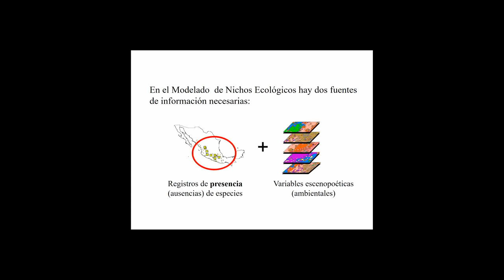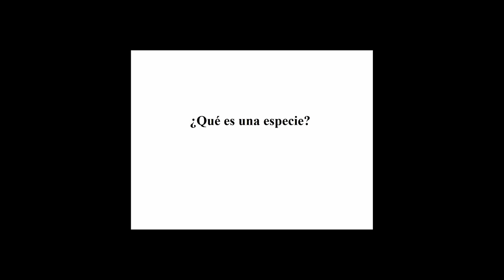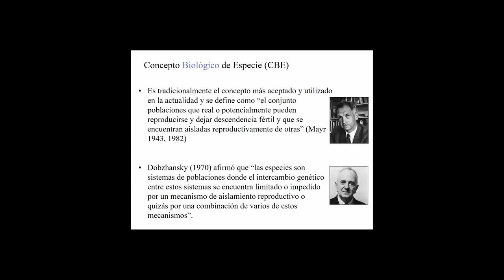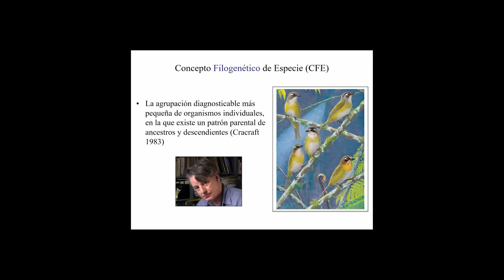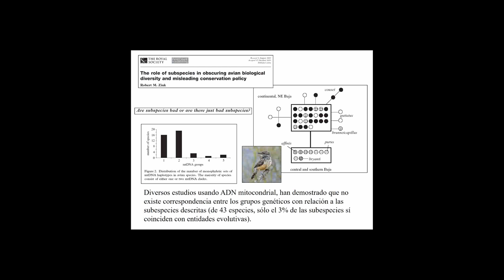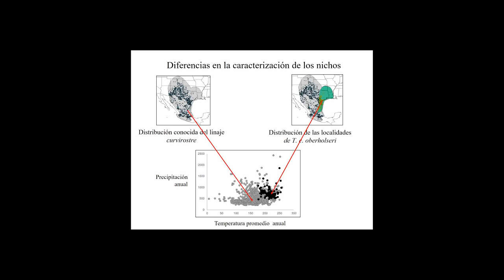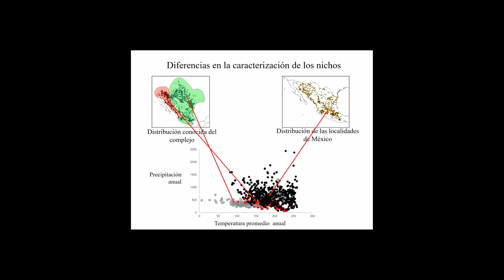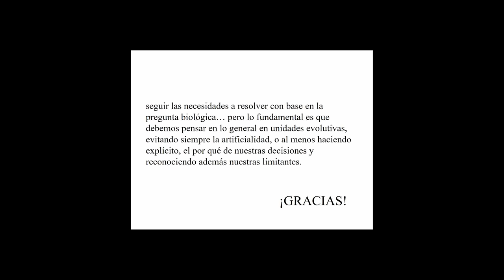Curso MNE - Semana 6, Platica 2 - Unidades de Modelado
Octavio Rojas